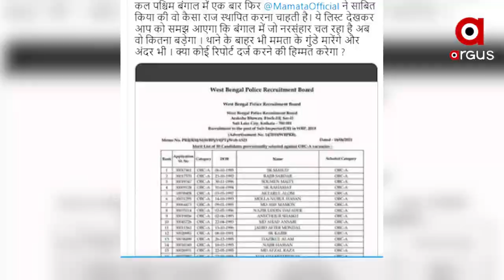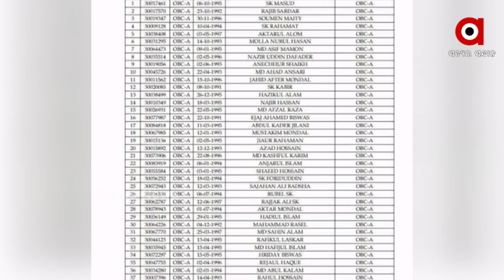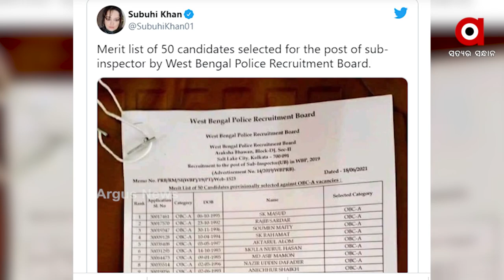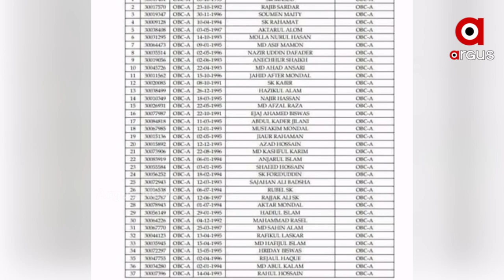ଟିଏମସିର ବାଛବିଚାର ନୀତିକୁ ନେଇ ବଢ଼ୁଛି ଅସନ୍ତୋଷ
ବେଙ୍ଗଲରେ ଦିଦି ଚଳାଇଛନ୍ତି ବିପଦଜନକ ସଂଖ୍ୟାଲଘୁ ତୁଷ୍ଟିକରଣ ରାଜନୀତି । ତୁଷ୍ଟିକରଣ ପାଇଁ ସରକାରୀ ନିୟମକୁ ବି ଉଲ୍ଲଂଘନ କରିବାକୁ ପଛାଉନାହିଁ ଟିଏମସି ସରକାର ।